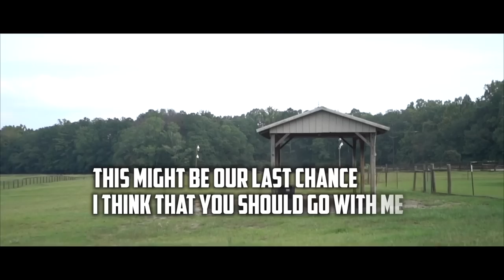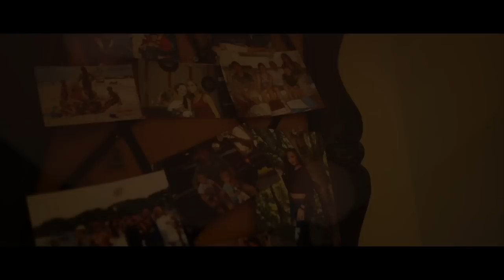Perfect Lyric Video By Tyler Reese Tritt